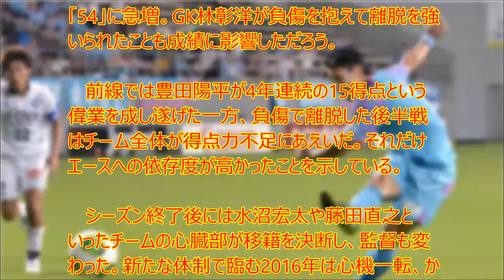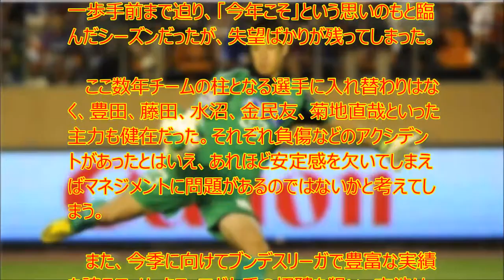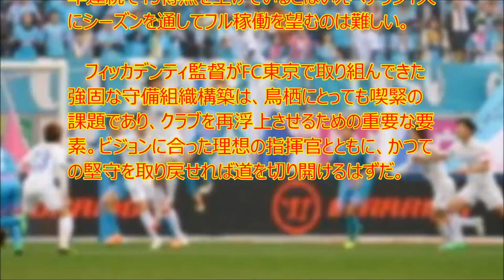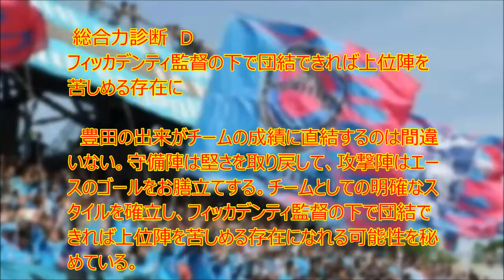鳥栖、主軸の移籍が大きく響く。フィッカデンティ招聘も豊田依存からの脱却は困難に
Jリーグ開幕に向けて、Jクラブの補強動向を診断していく。今季の目標に向けて、効果的な補強を行うことができたクラブはどこなのか。今回は、新指揮官としてマッシモ・フィッカデンティ氏を招聘したサガン鳥栖を占う。

　前線では豊田陽平が4年連続の15得点という偉業を成し遂げた一方、負傷で離脱した後半戦はチーム全体が得点力不足にあえいだ。それだけエースへの依存度が高かったことを示している。

 　シーズン終了後には水沼宏太や藤田直之といったチームの心臓部が移籍を決断し、監督も変わった。新たな体制で臨む2016年は心機一転、かつての強さとクラブのアイデンティティを取り戻す戦いに挑む。